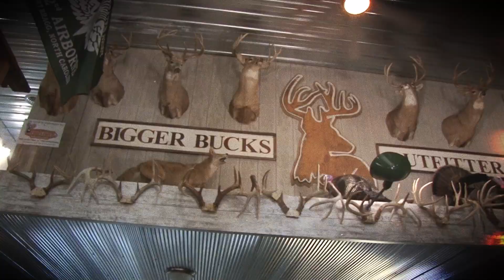Wisconsin & Illinois Spring Turkey Hunts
On this episode of Outdoor junkies we will be joining Brian Wickersham as he hunts both Wisconsin and Illinois for spring turkeys - Junkie Style!! Then we will be joining Travis Bigger as he gives us the low down on hunting in Illinois with Bigger Buck Outfitters.